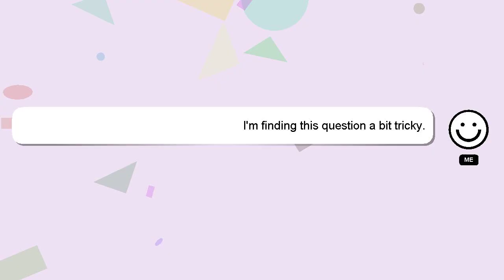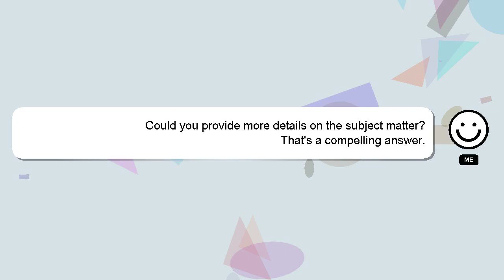How to put dodge challenger in neutral?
A short overview of who I am, Howdy, my name's Delphi. I am here to aid you in getting answers to your questions. - How to put dodge challenger in neutral?

Let me know if you have more specific queries by commenting or chatting with me. I will 'heart' your answer as a sign of appreciation.

*2 What we are experimenting :*